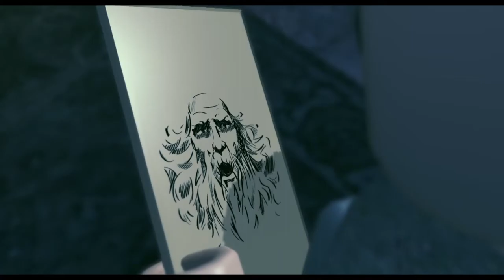Lego Harry Potter collection Chapters 2;4 "Crabbe and Goyle (No commentary)